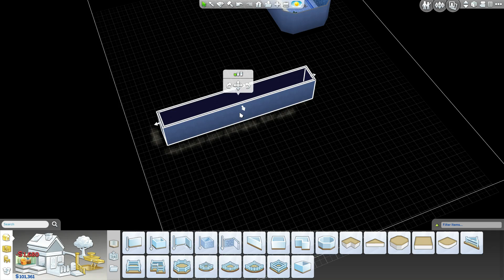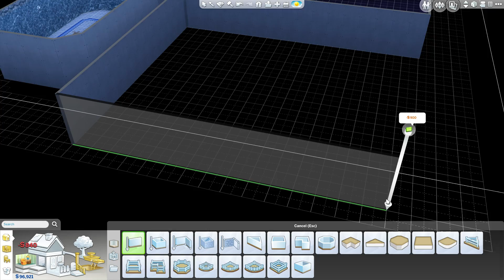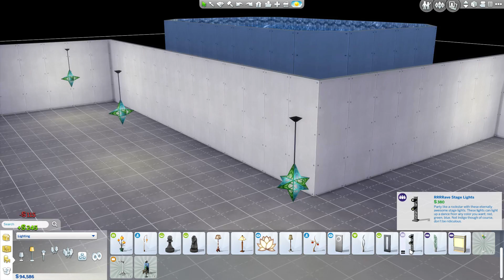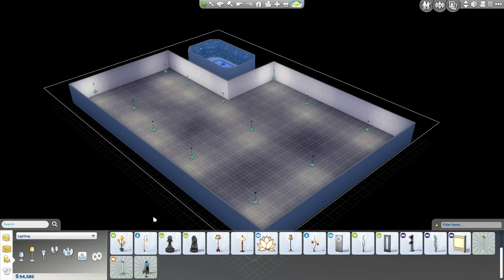The Sims 4 Get Together | Matei si Yuki in boscheti | Episodul 44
Nu uitati sa lasati un LIKE! Sepci MaxINFINITE

The Sims 4 Get Together e aici, noul expansion pack cu o gramada de lucruri noi de facut, un nou oras si multe altele, asteapta sa il exploram!

FACEBOOK OFICIAL (restul de pagini sunt fake)